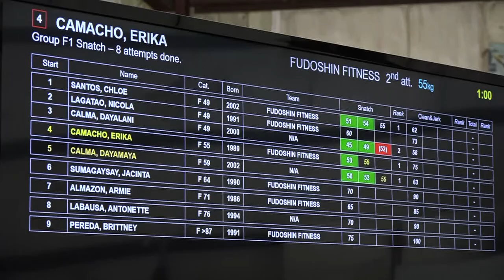Guam Weightlifting Federation holds Open Championship in Tamuning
The Guam Weightlifting Federation held their Open Championship at the Fudoshin Training Center in Tamuning. There were 9 competitors in the women’s division hitting the platform in the Snatch and Clean and Jerk events.